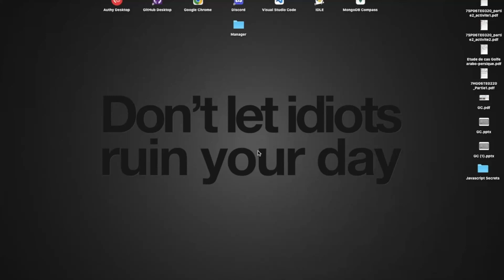What are frameworks?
hello everyone thanks for watching the video hope you enjoyed don't forget to leave a like and subscribe and leave a comment on what u want the next video to be!

Thanks to Raphael for editing this video, the gameplay isn't mine.

discord.js
djs
d.js
discordjs
nodejs
node.js
js
javascript
programming
coding
code
program
vsc
visual studio code
ultrax
web dev
dev
developments
development
developer
servers
backend
frontend
tips